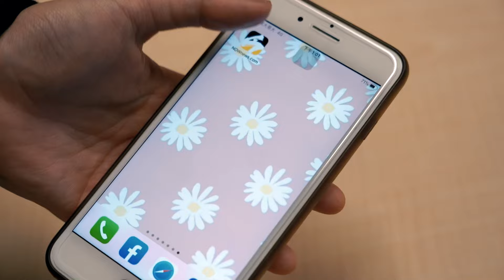中職／無言的抗議！不滿好球帶判決 詹子賢與主審上演死亡之瞪｜NOWnews